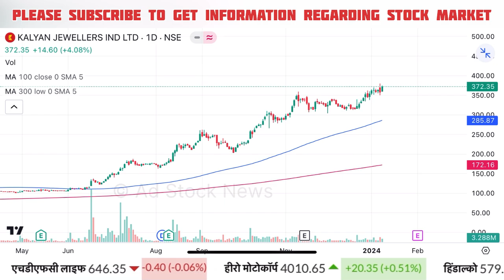Kalyan jewellers share news,buy or not ? Kalyan jewellers share latest news today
kalyan jewellers share news tamil
kalyan jewellers share news malayalam
kalyan jewellers share buy or not
kalyan jewellers share target
kalyan jewellers share target tomorrow

Cnbc Awaaz, Zee Business, At Now Sawdesh, Best Pick Anil Singhvi Stocks Analysis, Sanjiv Bhasin Best Picks, Prakash Gaba Stock Analysis Best Picks, Gaurang Shah Stock Analysis